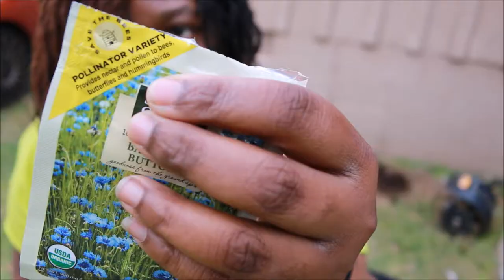Happy Earth Day - Starting My Bee Garden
I LOVE BEES! Yes, I know that is strange, but we will not have many of the delicious fruits and veggies that we love if it were not for bees. Every garden should have flowers and herbs to attract bees. Here is a video of me starting one of my many bee gardens in my yard.